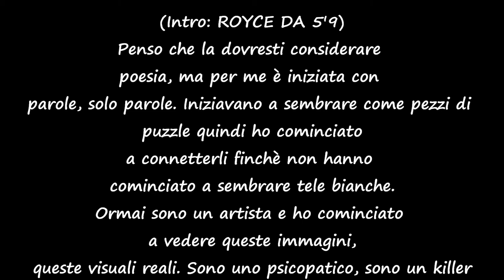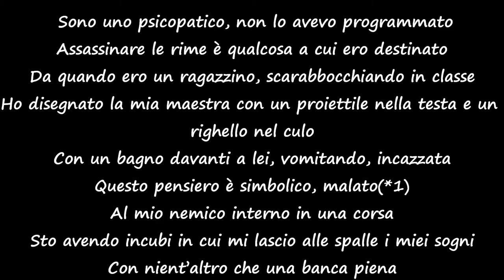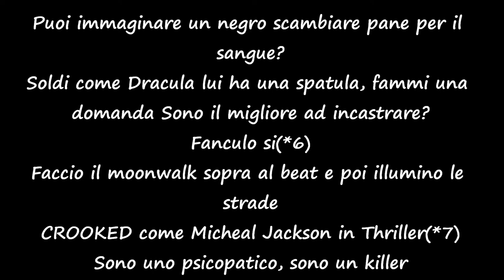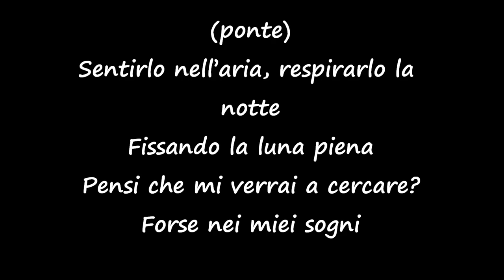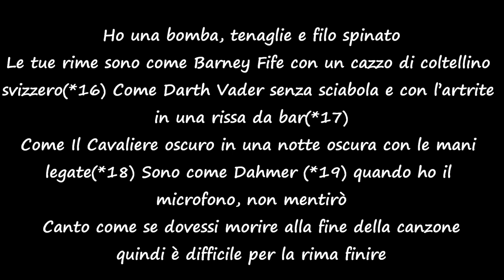Eminem - Psychopath Killer ft Slaughterhouse, Yelawolf (traduzione)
(*1)=Questo fatto è veramente accaduto, Royce dice che è sua madre ad averglielo ricordato in quanto la maestra dopo aver visto il disegno ha chiamato “a casa” e la mamma di Royce è scoppiata a ridere facendo arrabbiare ancora di più l’insegnante.
(*2)=Con questa espressione Royce vuole dire che nonostante sia un personaggio pubblico rimane sempre aperto agli schemi e allo scenario di strada.
(*3)=Lo stregone è Marshall.
(*4)=Royce non è facilmente impressionabile, ma per stupirlo ce ne vuole. Quindi rivedendo la nuova generazione realizza come questi ragazzi non vengano a contatto col vero rap che porta con se mille abilità, “trucchi”, ma siano destinati ad imbattersi in rapper non originali, senza vero talento, che tendono solo ad imitare, un esempio di questi rapper è dato da quelli che si vedono spesso ricevere premi (Awards show)
(*5)=Crooked non si vergogna a mostrare le sue capacità da spacciatore, nel far sparire la droga come un mago con il coniglio nel suo cappello.
(*6)=In questo caso Illegal money=Blood money quindi si parla di Dracula che lancia soldi sporchi di sangue con la sua spatula. Immaginate Dracula come un signore del crimine, che invece di “spargere” sangue per ottenere i soldi, spende denaro per ottenere il sangue. Crooked sta sostenendo che è un boss sanguinario.
(*7)=Se vi ricordate il video di Michael Jackson di “Billy Jean”, il pavimento si illumina ai passi di Michael.
(*8)=In questo caso Em non parla di sua madre, ma della madre della figlia in fiamme, la rima è complessa si parla di un Rim Job, cioè un lavoro di lingua (per capire meglio: la rima è simile a quella di “So much better” dove Eminem dice “Se non fosse per i pompini saresti disoccupata”), in questo caso la donna sta cercando un Rim Job (lavoro da lecchina-fare cose con la lingua) ed Eminem dice anche “I’m hopin’ to fill up your opening” (spero di riempire la tua apertura) quindi vuole ficcare la sua lingua nel culo della signora.
(*9)=”No mood to be playin’ second fiddle, slob on this violin with no strings attached”. Non è dell’umore di giocare un secondo ruolo, fiddle=giocherellare ma è anche il nome di un violino, quindi Em si divertirà con questo violino (ragazza) senza corde attaccate, cioè senza coinvolgimento d’emozioni
(*10)=Whirlpool è una lavatrice, ma Em dice “non l’apparecchio”, ma il significato scientifico della parola, cioè Whirlpool=Misura del Caos della fluidità del sistema. Marshall sfrutta il caos della sua mente per creare incastri psicotici con le parole.
(*11)=In questo caso Eminem compara se stesso a un fagiolo magico che, quando il suo potenziale si rivela, si trasforma in un enorme pianta di fagioli. Come per elevarsi verso l’alto.
(*12)=In questo caso non solo sta dicendo che suo padre è una “Drag Queen” cioè un uomo che si veste da donna solo per intrattenimento, ma c’è anche una doppia battuta omofobica, perchè GLAD rappresenta la Gay & Lesbian Alliance Against Defamation, e “gay” può essere sinonimo di Glad. Quindi si parla di una borsa da “frocetto”. (La rima è: “In my dad’s drag draggin’ a faggot in a Glad Bag”…Drag=Macchina da accelerazione e Dragging=Trascinare, Trainare..Faggot=Frocio e Glad Bag ha il significato detto sopra)
(*13)=Jolly Green Giant è la mascotte per una famosa azienda di verdure ed è alto 55 metri. La possibilità che qualcuno di tale statura tenti di intrufolarsi nel polline o addirittura aver paura delle api, è altamente scarsa. Da notare anche come Eminem dice “seguimi mentre faccio rivivere il rap”, sembra infatti che stia correndo con tanta gente dietro che lo vuole fermare (o le api che lo vogliono punzecchiare)
(*14)=Tutti avrete sentito dell’attentato alla maratona di Boston con 300 feriti e 5 morti, Shady sta dicendo che chiunque provi ad andare contro di lui conoscerà un destino peggiore di quello dei maratoneti in questione.
(*15)=Questo è il nome del responsabile dell’attentato.
(*16)=Quindi scarse ed inoffensive. Barney Fife personaggio della serie “Andy Griffith Show” che non riuscirebbe ad intimidire una mosca.
(*17)=Darth Vader (personaggio di Star Wars) è nulla senza la sua sciabola ed è ancora più debole con l’artrite.
(*18)=E’ risaputo che Batman non ha super poteri! Quindi con le mani legate è facilmente vulnerabile e facile da battere.
(*19)=Jeffrey Dahmer è un famoso serial killer a cui Eminem fa riferimento in più canzoni
(*20)=Non dimentichiamo la canzone di Eminem “Bonnie and Clyde” (e il fatto che i due assassini morirono appunto dopo che la loro macchina venne presa di mira da molti proiettili) e anche il fatto che in molte canzoni Eminem muore, come ad esempio “Murder Murder” e “Bad guy”
(*21)=Tornando a far rifermento a Batman, Arkham Asylum è un ospedale psichiatrico immaginario dell’universo DC.